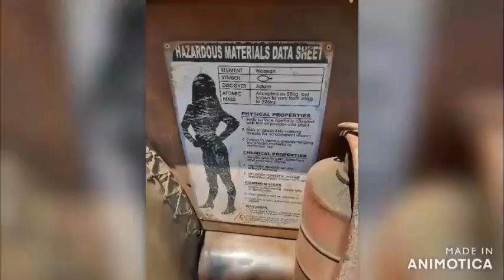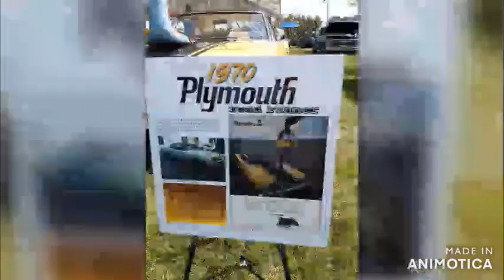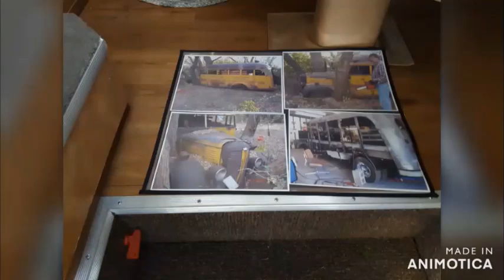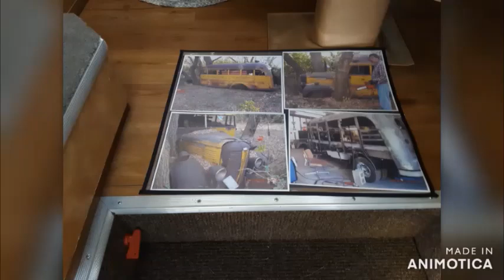Goodguys 2021 Heartland Nationals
Since Goodguys season is almost here, I've decided to compile pictures of years past at Goodguys.